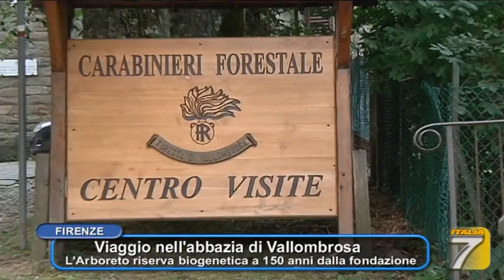Viaggio nell'Abbazia di Vallombrosa l'arboreto sperimentale a 150 anni dalla fondazione